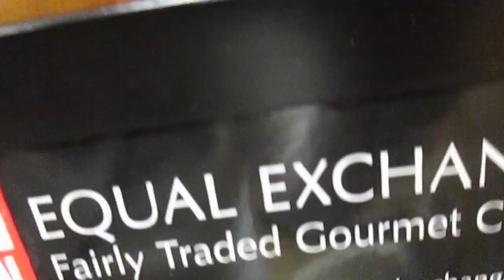Good Friends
Got to see my friend Chelsea for the first time in a few months!!!